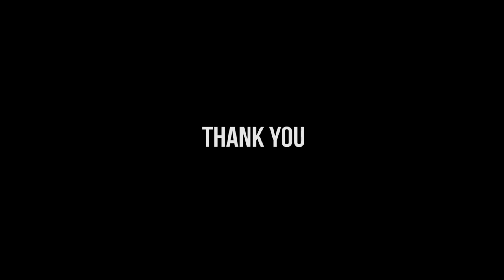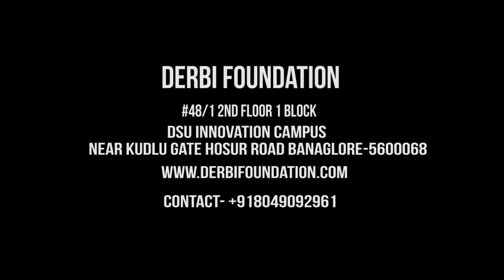Dr. Quy Nguyen Huy - "Change in the Rhythm of Organizations" at DERBI Foundation (Part 2)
Dr. Quy Nguyen Huy Change in the Rhythm organizations - DERBI (Part 2)

DERBI Foundation
In association with
India Electronics & Semiconductors Association
Presents
A talk by
Dr. Quy Nguyen Huy
Professor of Strategy, INSEAD
on
“Rhythm of Change in Organizations"
Date: 11th Jan 2017      Time: 2PM -4PM